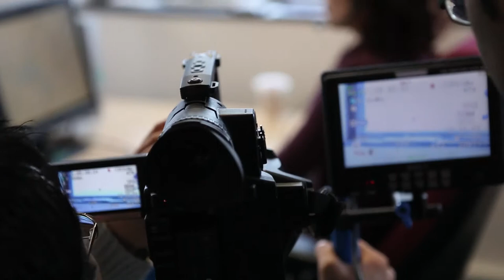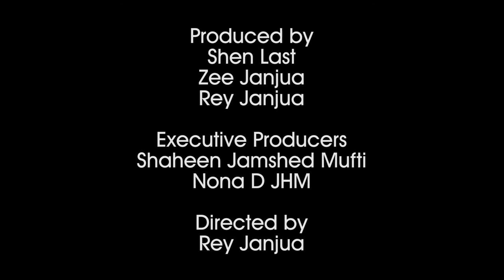The Far-Handers - Behind the scenes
Check out a great behind the scenes look at our latest film The Far-Handers.

Many thanks to the cast and crew for their hard work on the making of this awesome film.

Directed by Rey Janjua.